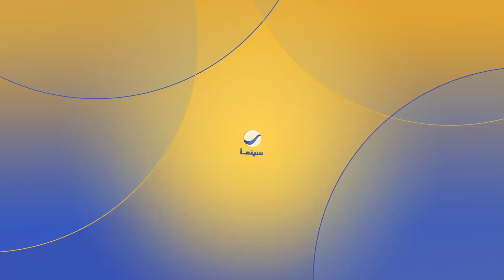اللي بالي بالك | لما تحب تعمل جامد وأنت مع الكراش 🤣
فيلم : اللي بالي بالك
لما تحب تعمل جامد وأنت مع الكراش 🤣
بطولة : محمد سعد - عبلة كامل - حسن حسني